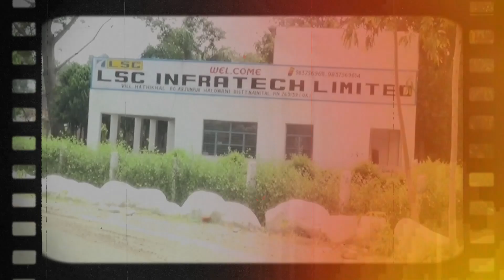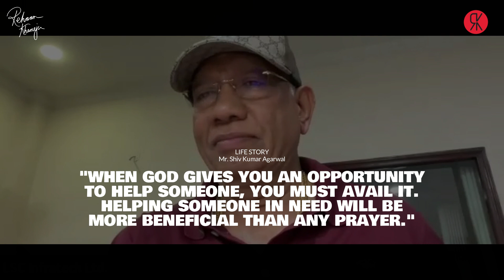Visionary entrepreneur Shiv Kumar's journey from failing, starting again, to success, to happiness!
In this 27th episode of Leadership Speaks, I chat with Mr. Shiv Kumar Agarwal, the Founder and Chairman of the Kumar Group of Industries. He is widely recognized as visionary entrepreneur in the state of Uttarakhand.

Born into a family of freedom fighters, Mr. Shiv Kumar Agarwal is a self-made man known for his strong principles, self-motivation, and positive energy. He has consistently believed in motivating others through the sharing of his values, experiences, and the valuable lessons life has taught him throughout his journey. He is a youtuber and devotes a large part of his life to the process of achieving Happiness. Happy Life Shiv Kumar is a happiness movement which involves laughter therapy and Yoga, and deeply benefits people with a spiritual mindset.